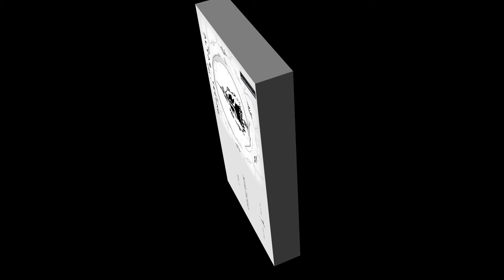Altar Techno Vol. 1 - 5. Pastiche - Sienna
1. VERTEX - Wheel of Fortune
2. SOUTH ZONE - Lockdown
3. LUKE COLBORN - Resonance
4. HEDUSTMA & OVNIMOON - De Bionika
► 5. PASTICHE - Sienna 00:00
6. ZEN aka ASTRAL WAVES - Strider (Protoculture Remix)
7. LABS CLOUD - Found the Way (Abstract Seeds Remix)
8. ZEN - Dark Blue (Remix)
9. MINA - Skyline

After a long wait, finally the first techno compilation of its kind is ready!

Carefully compiled by label head DJ Zen, this collection of infectious grooves ranging from acid, minimal to melodic techno-trance have a few things in common: representing the wide spectrum of today's modern techno style. It pictures perfectly Zen's taste for today's abundant techno music found in the market.

Ovnimoon aka Hedustma, Protoculture, South Zone, Vertex, Pastiche, just to name a few seasoned artists that will make you dance your ass off!

Ranging from night time until the morning dance-floor, pick up what moves you the most and let's looking towards a brighter future for the EDM scene!

► Track 6 W&P by DJ Zen, remixed and mastered by Protoculture aka Nate Raubenheimer, SA.

Artwork by DJ Zen

Genre:
Ranging from Melodic Techno-trance, Acid, Minimal Tech.

reproduced here by permission of Altar Records

Nagamag is an indie online magazine that aims to support beautiful music from great artists around the globe!